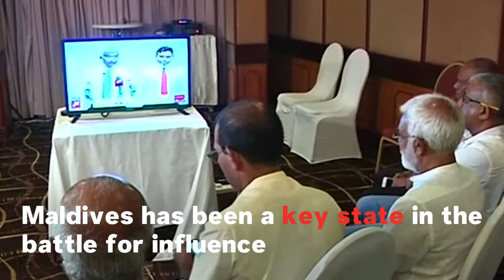Maldives Election: Surprise Victory For Opposition Leader Solih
Opposition leader Ibrahim Mohamed Solih defeated China-backed President Abdulla Yameen in the Maldives' presidential election on September 24.